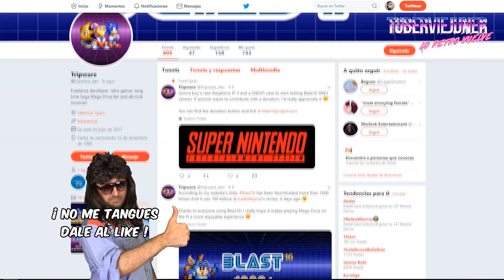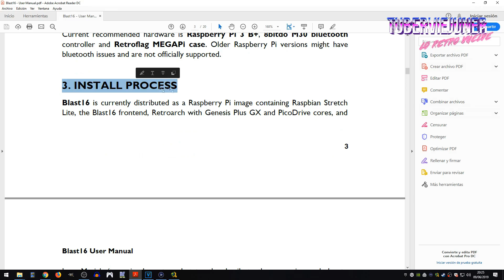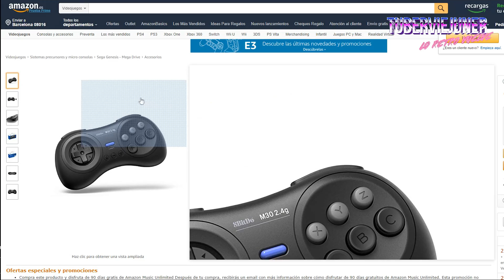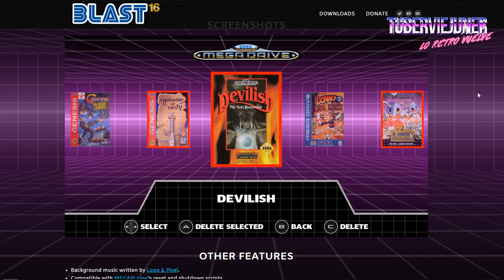🔥 CREA TU MEGA DRIVE MINI CON BLAST16 raspberry pi y la megapi case de retroflag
Crea tu Sega Mega Drive Mini con blast16 raspberry pi y la megapi case de retroflag

▼▬▼▬▼▬▼▬▼▬COMPRAS INTERESANTES ▬▼▬▼▬▼▬▼▬▼
➡️ ALIMENTADOR DE CORRIENTE PARA RASPBERRY PI CON INTERRUPTOR
➡️ RASPBERRY PI 3 B+
➡️ CAJA MEGAPI CASE RETROFLAG
➡️ MANDO RETROFLAG ESTILO MEGADRIVE CON CABLE
➡️ MANDO RETRO-BIT ESTILO MEGADRIVE CON CABLE
➡️ MANDO 8BITDO M30 ESTILO MEGADRIVE SIN CABLE
➡️ TARJETA MICROSD 16GB SAMSUNG
➡️ TARJETA MICROSD 32GB SAMSUNG
➡️ TARJETA MICROSD 64GB SAMSUNG
➡️ TARJETA MICROSD 128GB SAMSUNG
➡️ (LECTOR TARJETAS Kingston (NUEVO 2021))

MAS INFORMACIÓN EN EL COMENTARIO FIJADO